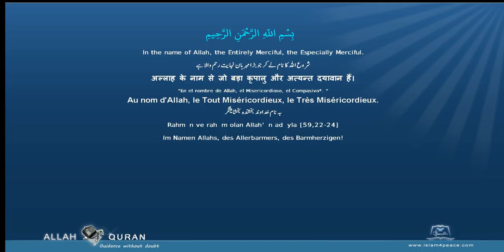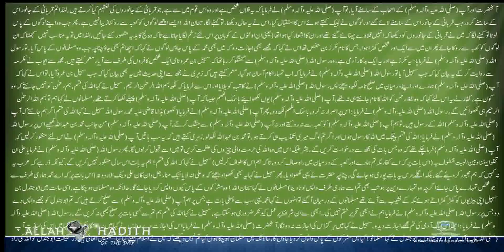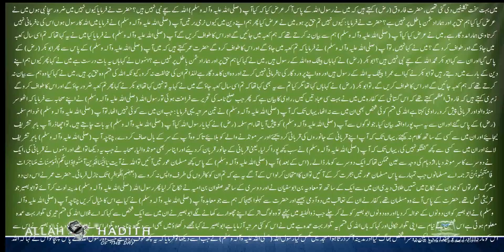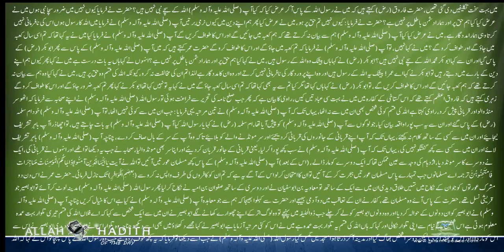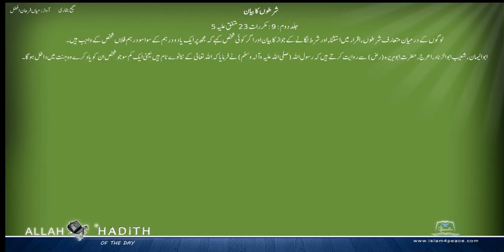Sahih Bukhari Urdu صحیح بخاری اردو 040 شرطوں کا بیان